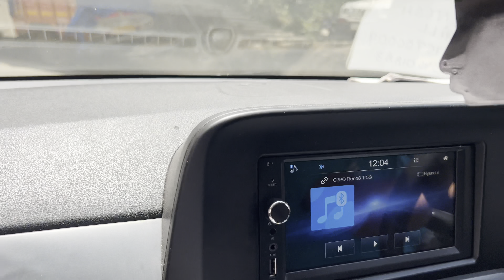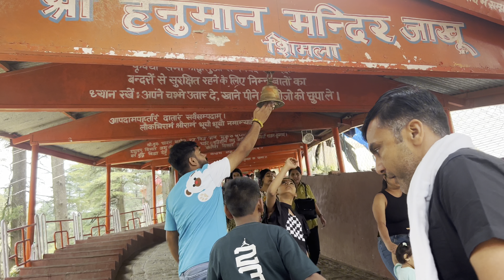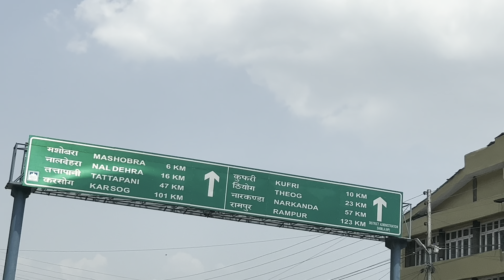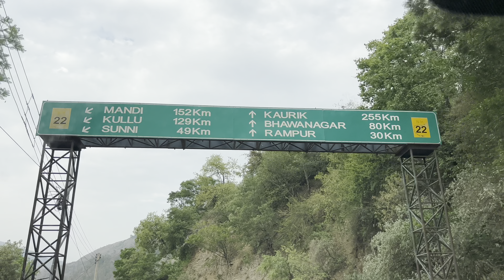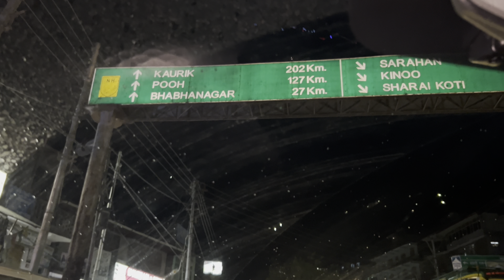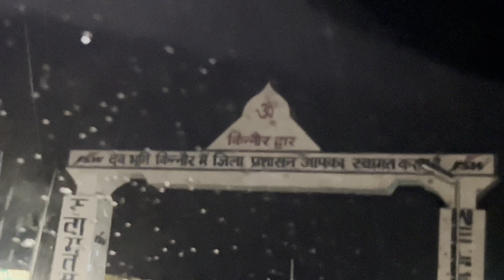शिमला to किन्नौर || rekong peo पहुँच गये हम